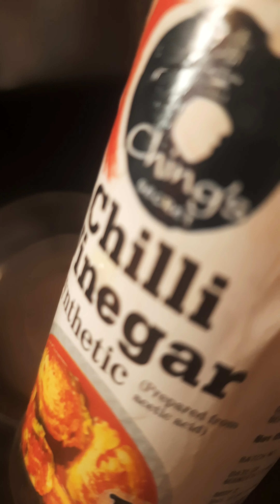होली स्पेशल कलाकंद बाजार से अच्छा घर पर बनाये 🤩🤩😋